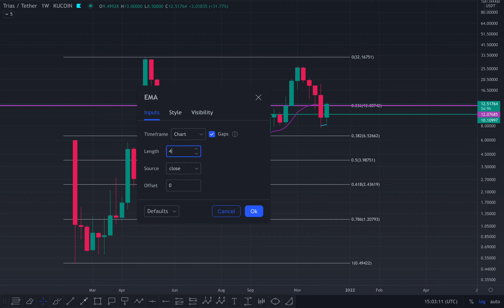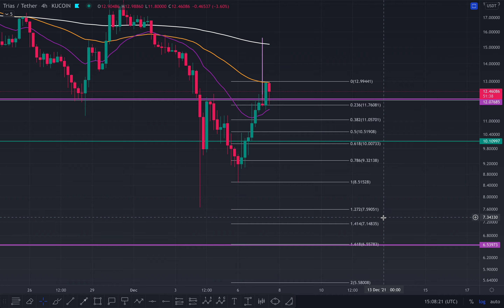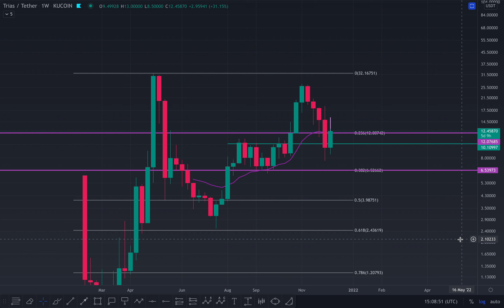TRIAS HOLDING $10 CAN IT HOLD? MY BULL AND BEAR SCENARIOS